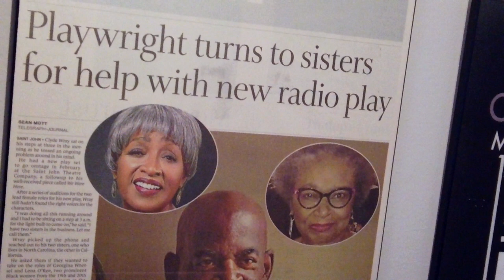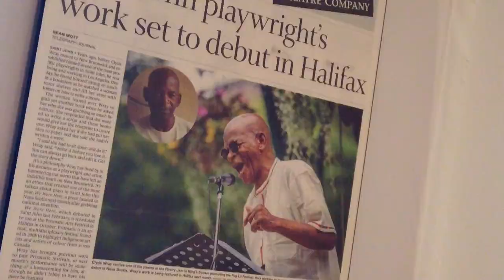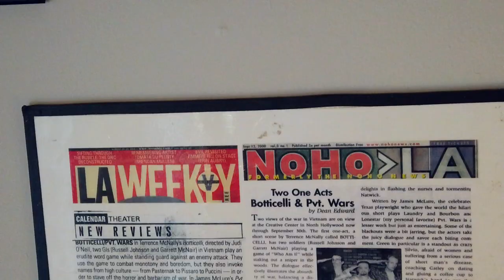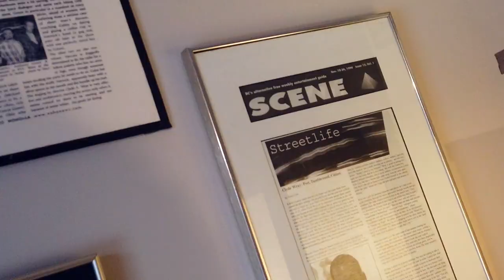War brought out the poet in Clyde A. Wray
Clyde A. Wray is one of CBC’s 2023 Black Changemakers in Atlantic Canada.

Video producer: Aniekan Etuhube/CBC